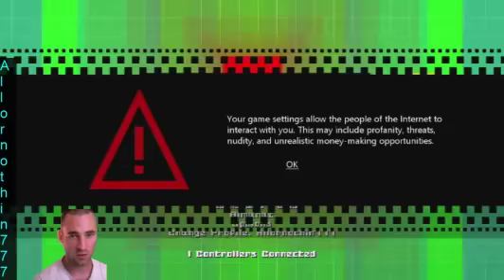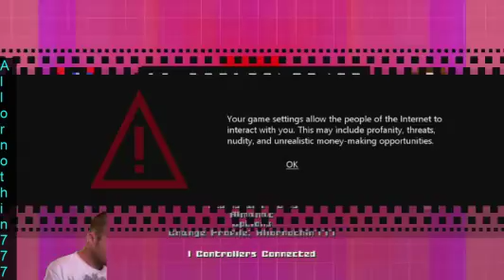Channel 1v1s!!!! - 1 / 3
New look for the channel! Mixed up some Idarb 1v1s with some hunger games minecraft.